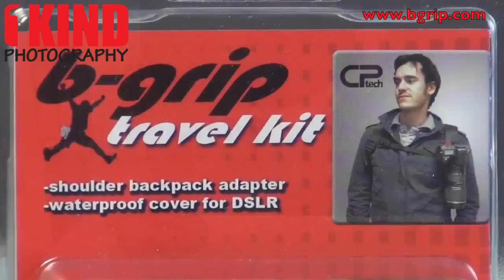How to Install CPTech B-Grip EVO Travel Kit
The B-Grip Travel Kit enables you to attach your B-Grip Camera Belt Grip not to a belt, but to a backpack strap. If you attempted that trick with the B-Grip quick-release system but without this Travel Kit, you'd have a horizontally oriented DSLR lens knocking against your swinging arm as you hike.

The Travel Kit allows you to attach the B-Grip and your camera to your backpack strap with the proper orientation: lens pointed down. Whether it's a backpack strap or another closed-circuit strap, the Travel Kit lets you mount the camera/lens/B-Grip parallel to the strap -- rather than perpendicular, as you typically want with a belt (and as the B-Grip on its own enables).

By using the Travel Kit to mount it to your backpack strap, you can keep your B-Grip-mounted DSLR secured to your chest and ready to shoot.

Note! Requires separate purchase of B-Grip Camera Belt Grip -- not included.

Buy the B-Grip Travel Kit from these online stores:
B&H Photo